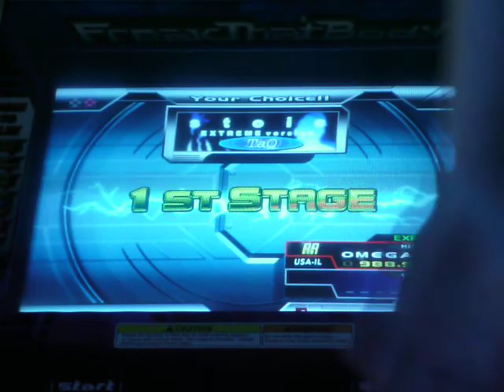OMEGA AAA's Stoic (expert) on DDR SuperNOVA 2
this is me AAAing Stoic.

I did miss an arrow, however the sensors were not on my side, as I try to jumpo pretty lightly on this song, so when I hit the panels, it did not trigger a hit this time around, and although that is rare for me, it did happen.

However, that did not stop me from AAAing it... :)